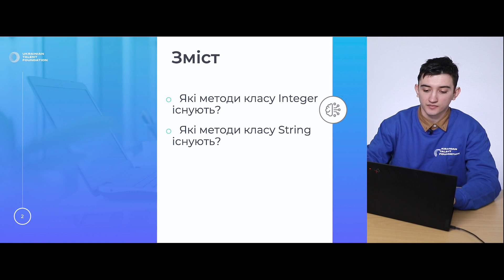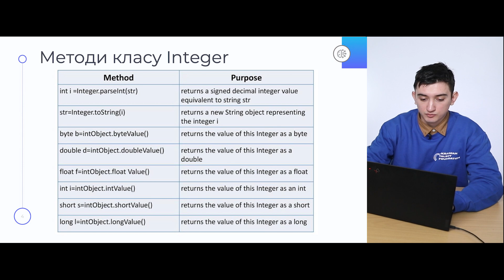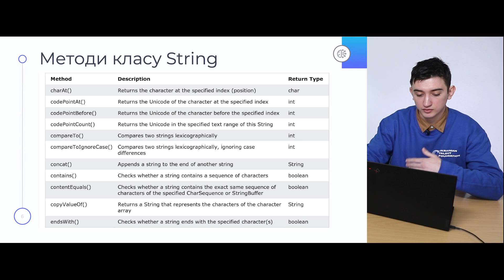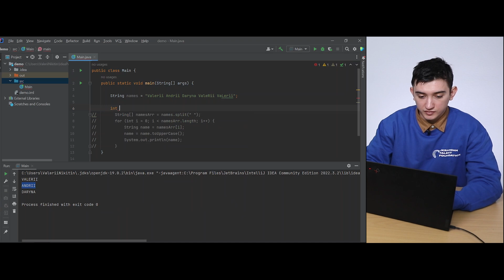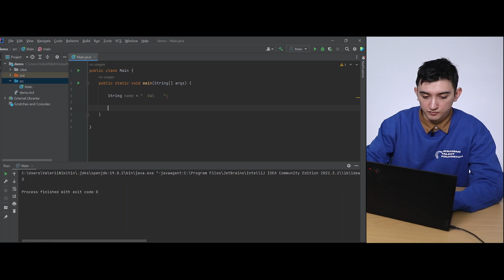Java для початківців: Методи класів Integer та String